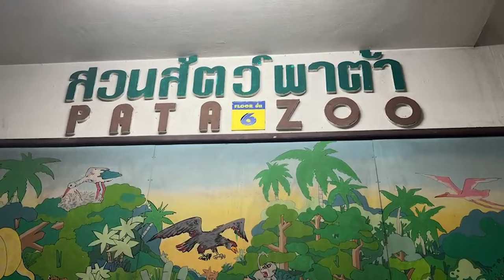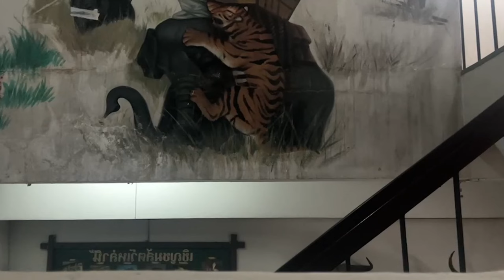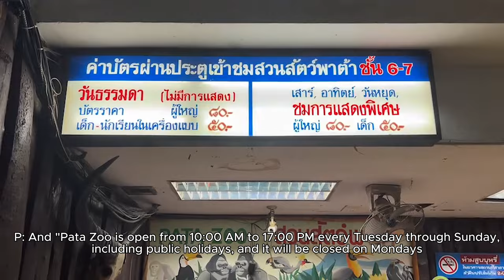Vlog | One day trip | PATA Pinklao |193